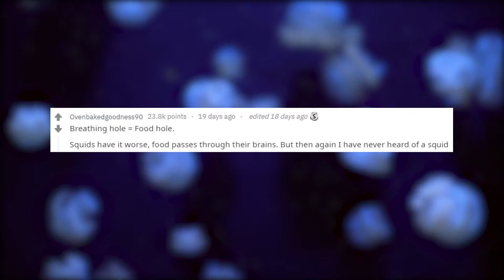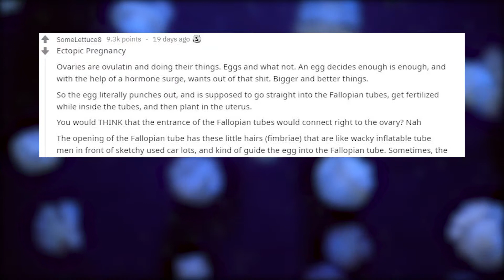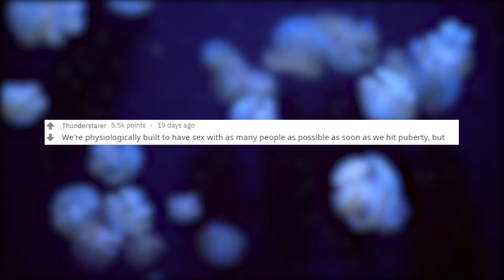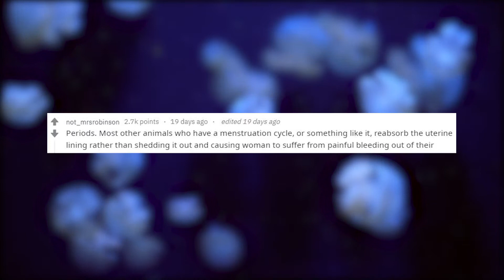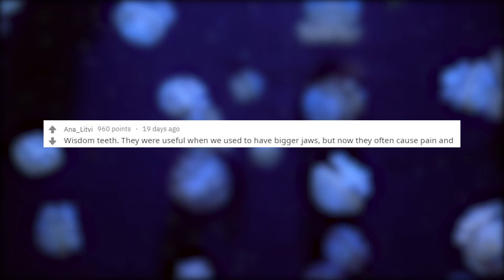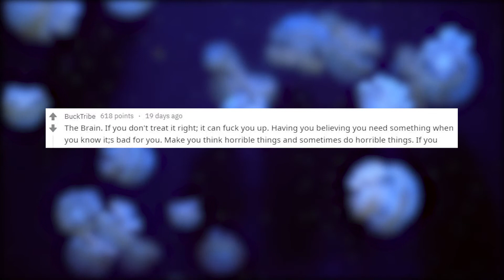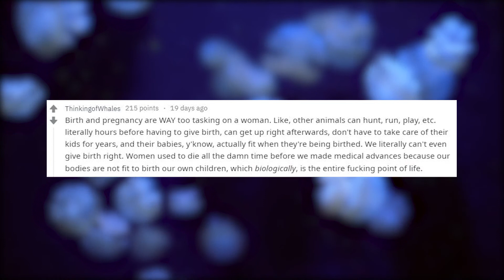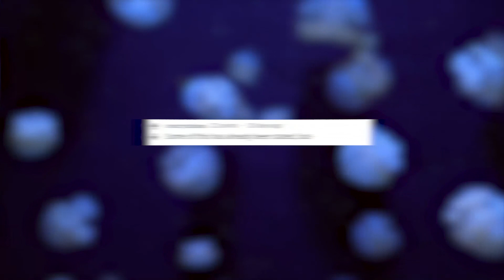What is, in your opinion, the biggest flaw of the human body? ( AskReddit ) Reddit Comments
People share their opinion on what the biggest flaw of the human body is.